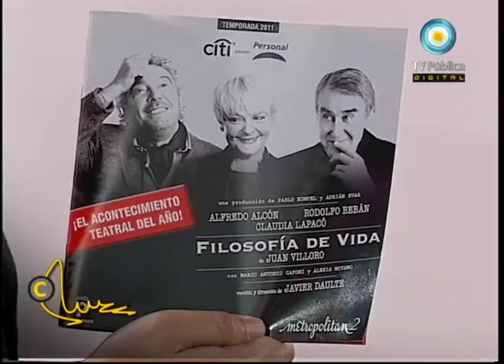El refugio de la cultura - 21-08-11 (3 de 3)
Hablamos de filosofía de vida con Alfredo Alcón, Claudia Lapacó y Rodolfo Bebán; Jorge Áleman nos presenta su nueva colección sobre Filosofía y Psicoanálisis; revivimos la biografía de Mariquita Sánchez de Thompson con los relatos de Graciela Batticuore; Eduardo Sacheri nos presenta su nuevo libro: "Papeles en el viento. Bajo el signo de la revolución" y comentamos el nuevo film de András Di Tella.